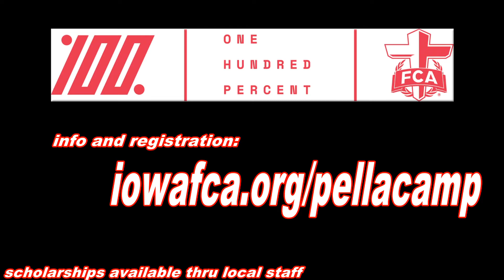LET'S GO MAKE DISCIPLES